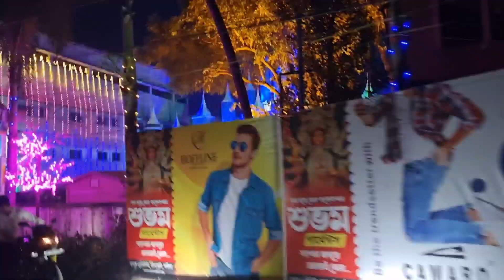রানাঘাট দেবনাথ স্কুলের দুর্গাপূজা 2023 ।। Ranaghat debnath school Durga Puja 2023